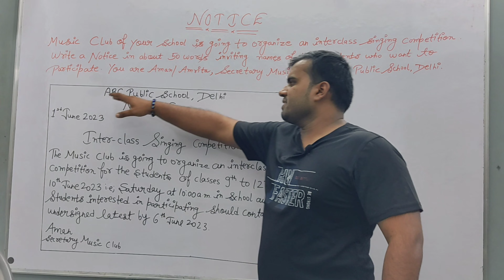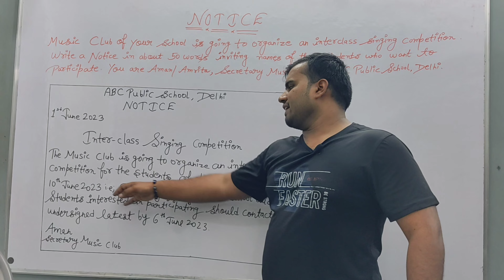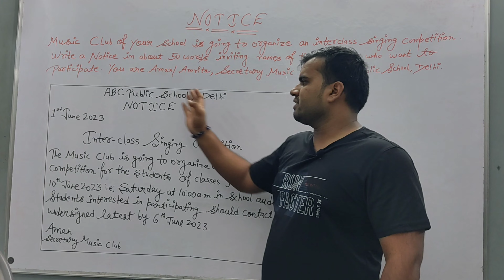NOTICE ON INTER - CLASS SINGING COMPETITION